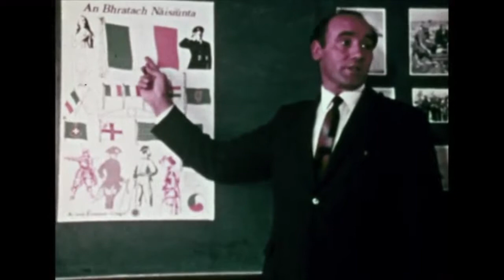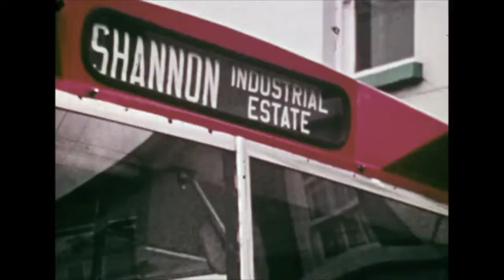Irish Boy: The Story Of Sean (1972)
The daily life of Sean, a pleasant boy living on a dairy farm in Ireland.